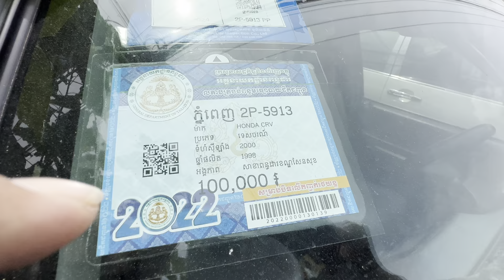CRV 98 ប៉ុង1 ម្ចាស់ដេីមព័ណទឹកប្រាក់បាតស្អាតខ្ចីម៉ាសុីនអេម/$5,700/tel 070969098/095944436/0972822001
ចាប់អារម្មណ៏ សូមខលមក :
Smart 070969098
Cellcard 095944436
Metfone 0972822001